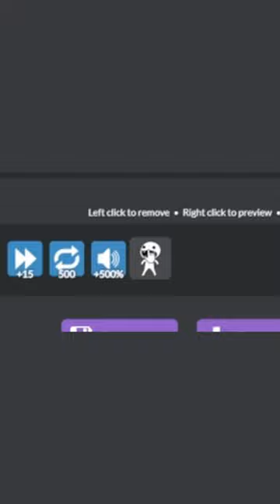Cat Particle Accelerator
yea like and sub?
its now a short i guess?